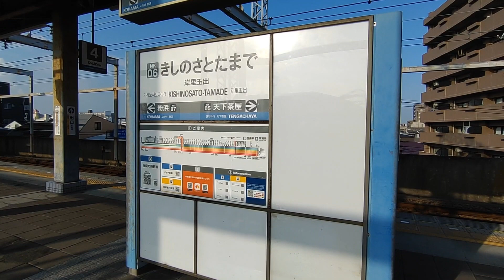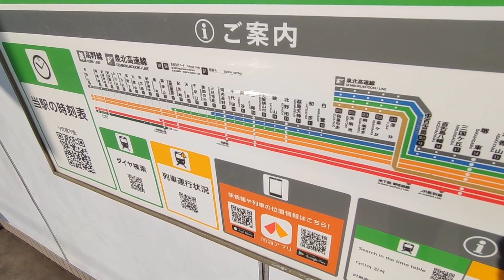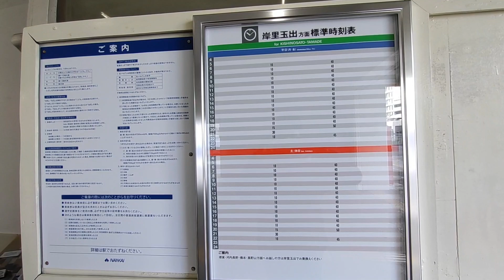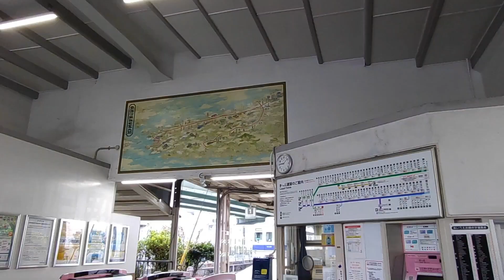【２両だけ】南海汐見橋線に乗ってきた！の巻【IR160】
【仕様BGM♫】
・RPG／泉陽高校吹奏楽部
・恋するフォーチュンクッキー／帝塚山学院泉ヶ丘校管弦楽部
・ハルカ／帝塚山学院泉ヶ丘校管弦楽部

動画内で言った隠しフレーズ、見つけられたかな？
正解は…

①(環状線を)呼んでみましょう！(ちょうど流れてた部分の歌詞がカモンカモンカモンカモンベイビー)

②まさにあっと驚く奇跡(恋するフォーチュンクッキーの歌詞より)

⚠️交通費のご案内はすべて2024年2月現在のものです。

ーーー停車駅ーーー
03:08 岸里玉出【NK06】
【乗り換え】南海高野線
　　　　　　南海本線
04:53 西天下茶屋【NK06-1】
06:29 津守【NK06-2】
07:41 木津川【NK06-3】
09:04 芦原町【NK06-4】
10:52 終着・汐見橋【NK06-5】

ようこそ！いるか急行の世界へ✨

【投稿時間・投稿日】
毎週火・金曜日20:00〜、“ほぼ”毎週日曜日12:00〜＆毎朝07:20〜が基本です！ショート動画は完全不定期⏰

急な曜日、時間の変更、臨時公開アリ！

【使用BGM】
いるか急行では、複数の学校の吹奏楽・管弦楽部の演奏をBGMとして使用しています♪
2024年2月現在は、以下の４団体です🎻

・帝塚山学院泉ヶ丘校管弦楽部
・泉陽高校吹奏楽部
・初芝立命館吹奏楽部
・三国丘高校吹奏楽部

部員または部長、 もしくは顧問の先生のいずれかの許可は取った上での使用です🫡知ってる曲が流れたら、一緒に盛り上がろう！！